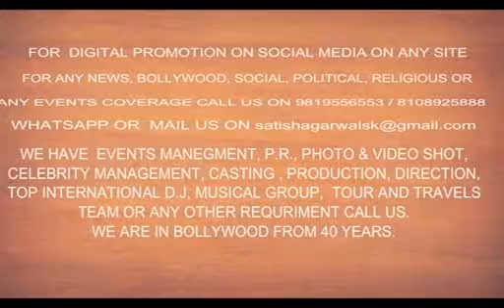The music Launch of filmMushkilFearBehindYou | RAJIV RUIA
Cast RajnieshDuggal, KunaalRoyKapur, PoojaBisht, Nazia Hussain, Shafaq Naaz, Producer RavinderJeetDariya Director RajivRuia, Ravinder Jeet Dariya, Singer Mohammed Irfan, Music director Vardan Singh*
P.R. BY Naarad PR* & *3 Arrows Media, Video shoot by Mahender Attri ,Upload by DSA BOLLYWOOD CHANNEL